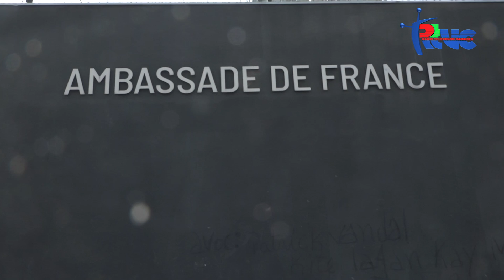Plizyè Òganizasyon manifeste devan anbasad Peyi Lafrans an Ayiti